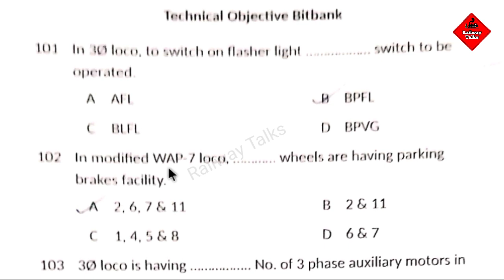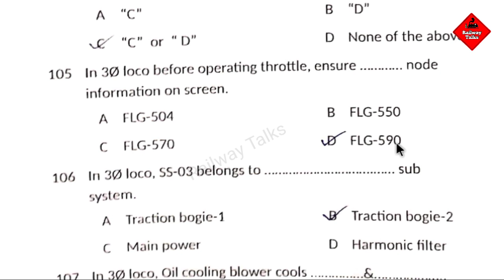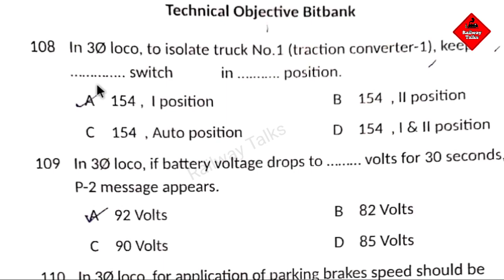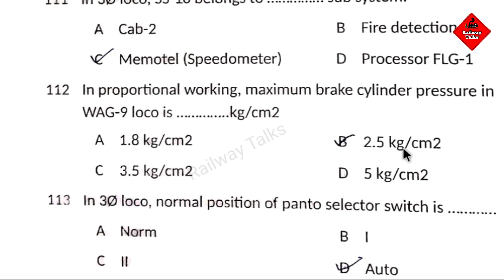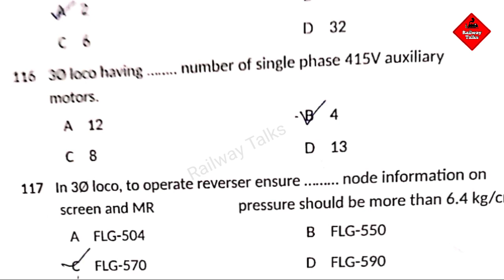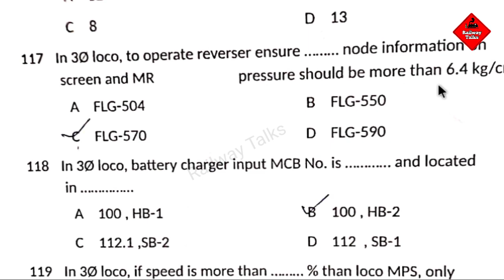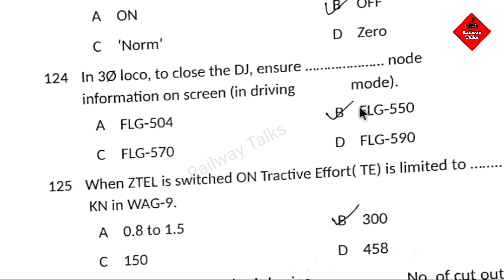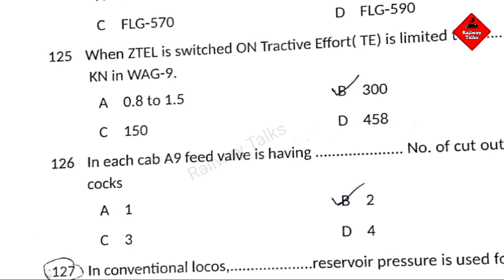Technical Objective Questions Ans | 3phase questions 101 to 125 | Railway Talks | part 3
1. Railway alp training technical objective questions ans,
2. 3phase locomotive technical objective questions,